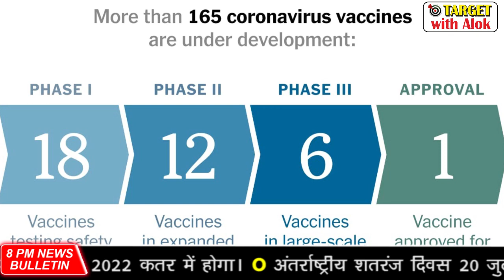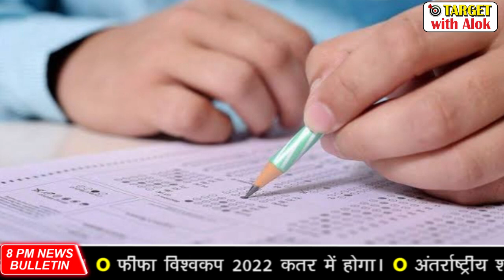नई शिक्षा नीति-2020 New Education Policy 2020, Weekly News Bulletin, 27 July to 01 August 2020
Weekly News Bulletin की न्यूज़ डाउनलोड करने के लिए इस लिंक पर क्लिक करें